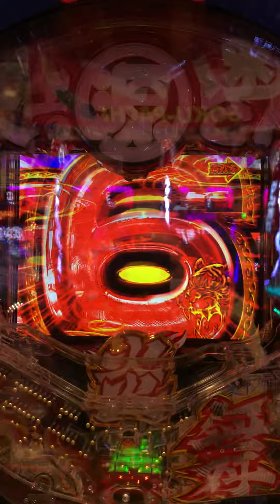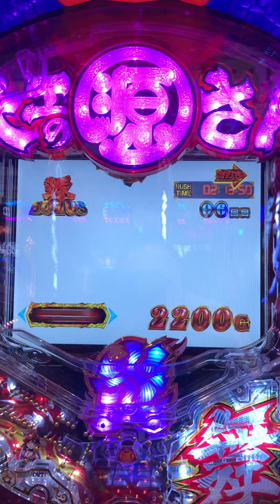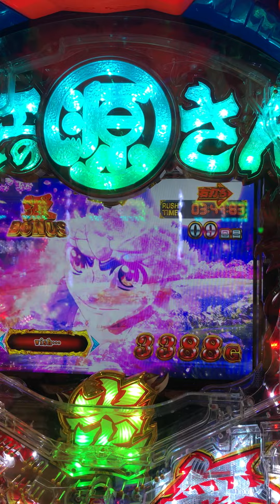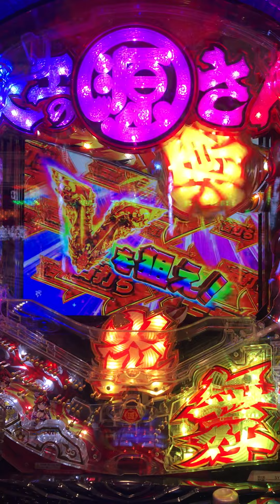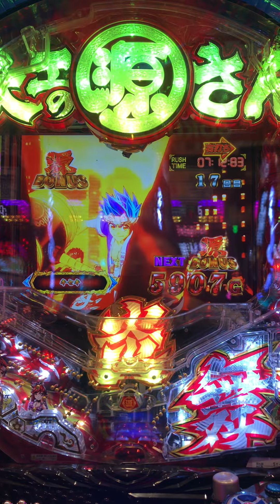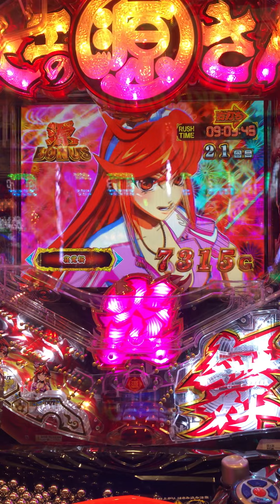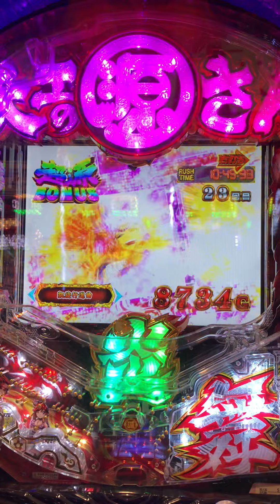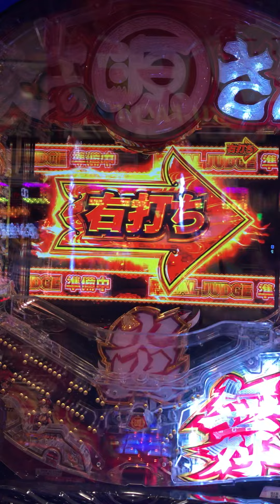P大工の源さん超韋駄天、超源RUSH 何度みても爽快〜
P大工の源さん超韋駄天、超源RUSHです。
MAXが少なくて出玉が少ない笑

超源ラッシュ